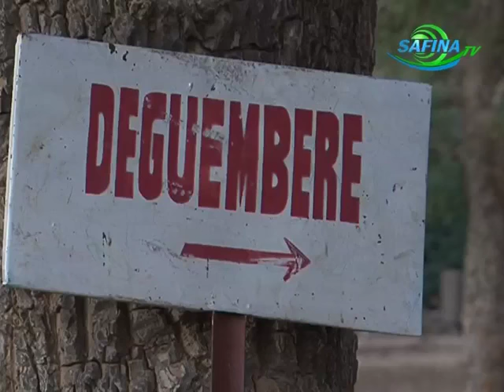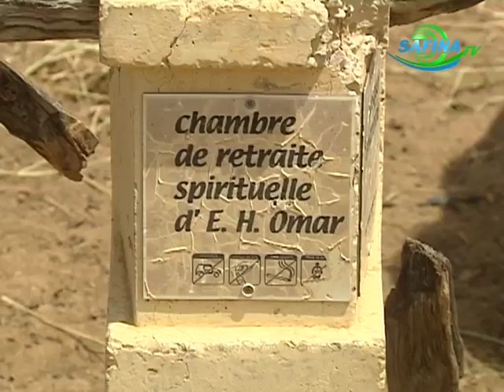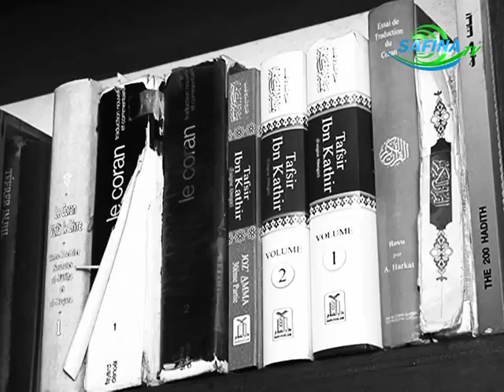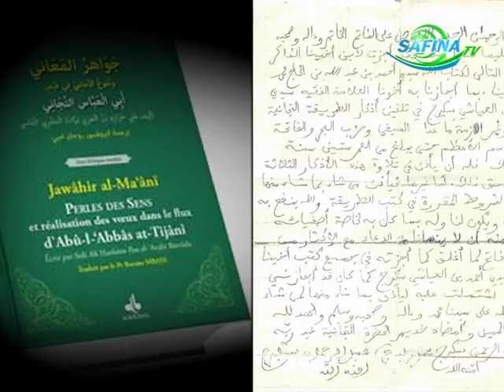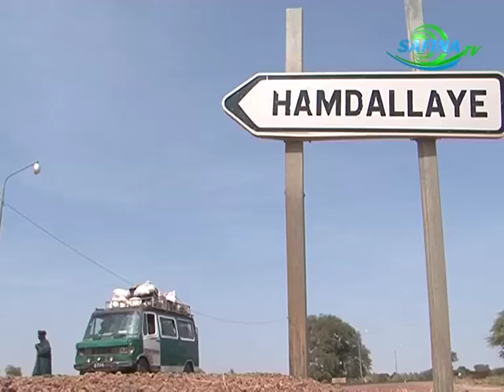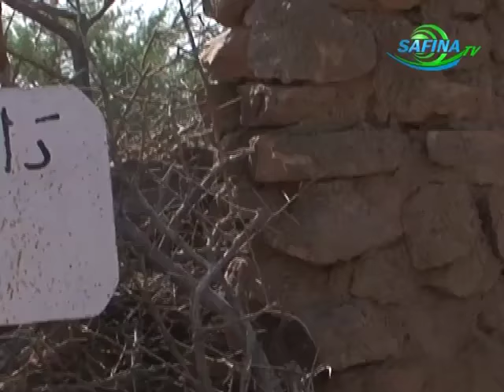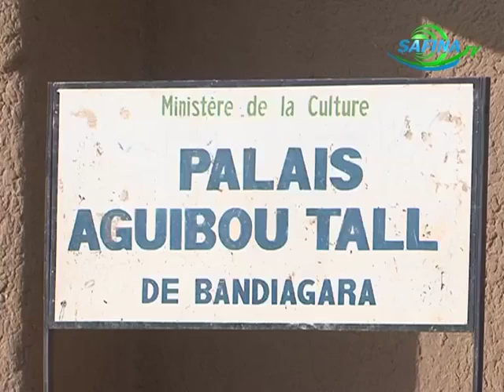Documentaire : El Hadji Oumar Foutiyou Tall, de Halwar à Déguémbéré